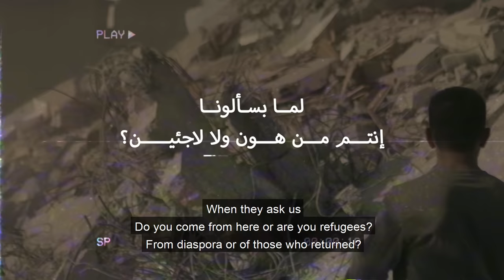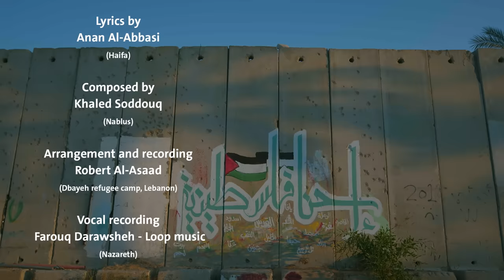دلال أبو آمنة - إحنا فلسطينية | Dalal Abu Amneh - Ehna Flestinia [Official video]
دلال أبو آمنة - إحنا فلسطينية
 Dalal Abu Amneh - Ehna Flestinia

إحنا فلسطينية إحنا فلسطينية
همامنا عليّه ...وارواحنا أبية
إحنا فلسطينية إحنا

إحنا فلسطينية والعالم يسمعنا
بين غزه ورام الله حاجز مالو معنى
بالناصره ونابلس توحّد وجعنا
بحيفا ونابلس توحد وجعنا
ومهما صار امبارح بكرا رح يجمعنا

إحنا فلسطينية بالحرية بنّادي
همتنا قوية مجبولة بإرادة
حب القدس فينا من جدادي لولادي لحفادي
مهما الغربة طالت راح نرجعلك يا بلادي

We are Palestinians, We are Palestinians
Our morale is high... Our spirits are resilient
We are Palestinians

We are Palestinians and the world hears our voice
There Between Gaza and Ramallah is a pointless (barrier)
In Nazareth and Nablus our pains were unified
And no matter what happened the day before
Tomorrow will bring us together

We're Palestinians, to freedom we chant
Our morale is kneaded with determination
(The love of Jerusalem resides within us,) grandparents to grandchildren
No matter how long the diaspora, we will return to you, our homeland.